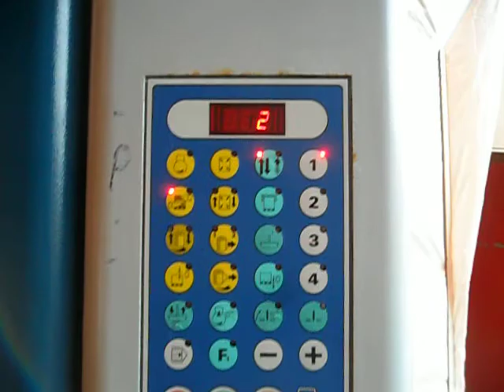Robopac pallet wrapper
Model: Rotoplat 506/pfs
Serial: KN 073081
Variable speed pallet wrapper, 2006,1650mm turn table, hoists up to wrap 2500mm (height)